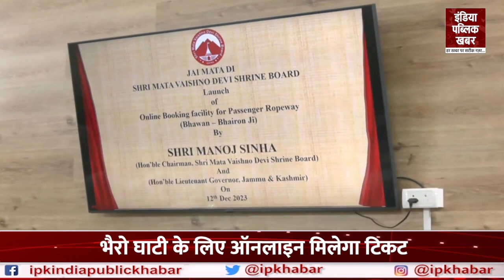Vaishno Devi यात्रा में भैरो घाटी के लिए मिलेगा Online Ticket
वैष्णों देवी की यात्रा के दौरान अब भैरो घाटी तक जाने के लिए रोपवे सुविधा की ऑनलाइन बुकिंग शुरू कर दी गई है। पहले ये सुविधा काउंटर से पहले आओ पहले पाओ के आधार पर प्राप्त होती थी तो वहीं..अब रोपवे के टिकट ऑनलाइन पोर्टल के जरिये मिलेंगे। शुरू में 2000 यात्रियों की ऑनलाइन बुकिंग होगी।

Now online journey of ropeway facility has been started to reach Bhairo Valley during the Vaishno Devi Yatra. Earlier this facility was available on first come first serve basis from the counter. Now ropeway tickets will be available through online portal. Offline travel of passengers will start in 2000.

About Channel